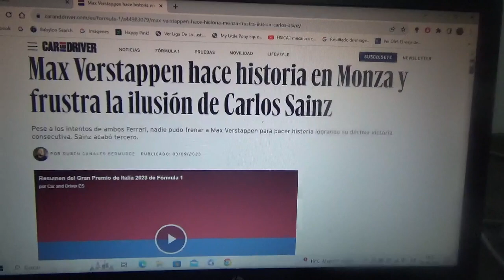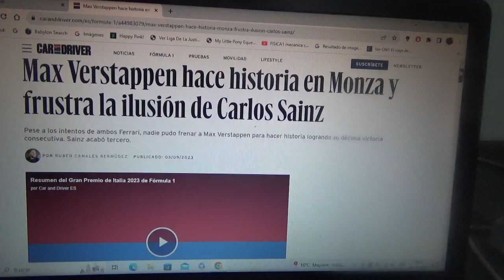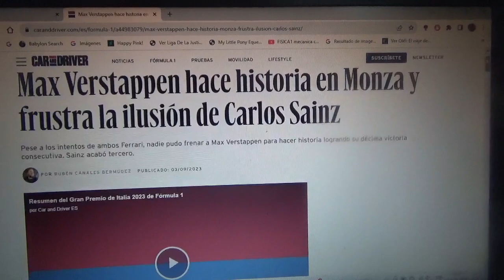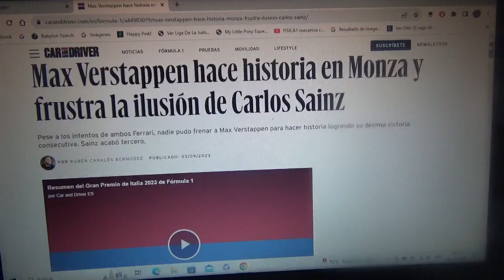Resumen GP de Italia 2023 de F1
Un breve resumen a lo que fue el Gran Premio de Italia en Monza de la Temporada 2023 de la Fórmula 1 en la que el ganador fue el neerlandés bicampeón mundial Max Verstappen seguido de su compañero de equipo el mexicano Sergio "Checo" Pérez y del español oriundo de Madrid de Scuderia Ferrari Carlos Sainz Jr.